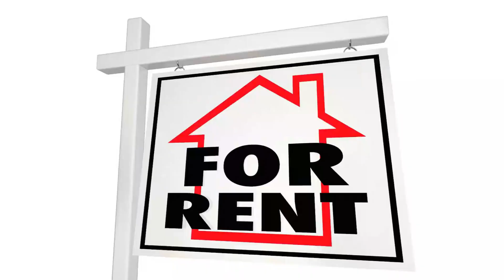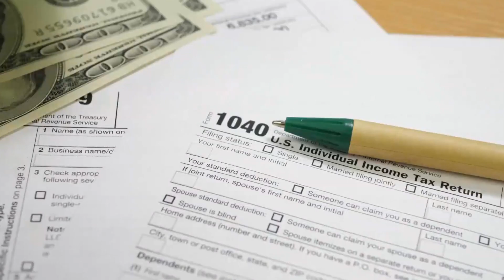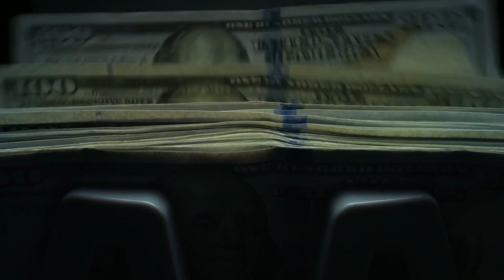Top 10 Ways to Safe Guard Sudden Wealth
Congratulations on your newfound wealth! In this empowering video, we're here to guide you through the journey of managing sudden financial windfalls. Join us as we explore the "Top 10 Ways to Safeguard Sudden Wealth."

Sudden wealth, whether through inheritance, lottery, or a lucrative business venture, can be a life-changing experience. However, it comes with its own set of challenges. In this video, we'll provide you with invaluable insights on how to secure your newfound fortune and ensure long-lasting financial stability.

From creating a robust financial plan and diversifying investments to seeking professional advice and understanding tax implications, we'll cover essential strategies that can protect your wealth from unexpected pitfalls. Learn about the importance of budgeting, establishing an emergency fund, and resisting impulsive financial decisions.

We'll also discuss the significance of educating yourself about personal finance, cultivating a healthy mindset towards money, and surrounding yourself with a trustworthy financial team. Understanding the psychological aspects of sudden wealth is crucial, and we'll provide practical tips on how to navigate the emotional challenges that may arise.

Whether you're a lottery winner, an entrepreneur experiencing a windfall, or someone who has inherited substantial assets, this video is tailored to empower you with the knowledge and tools necessary to safeguard your financial future.

Join us on the path to securing your windfall and building a legacy of financial security.